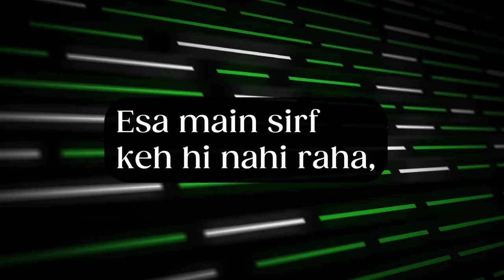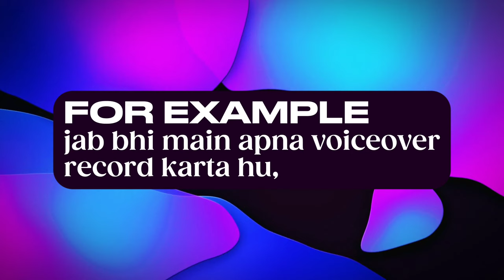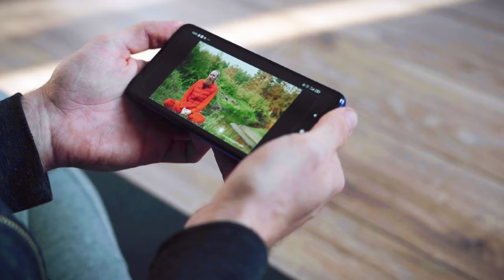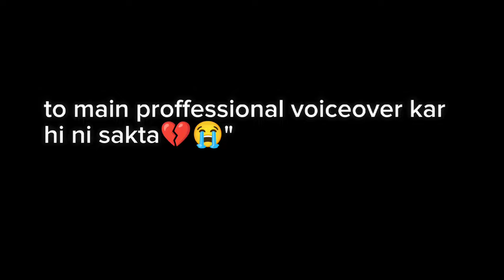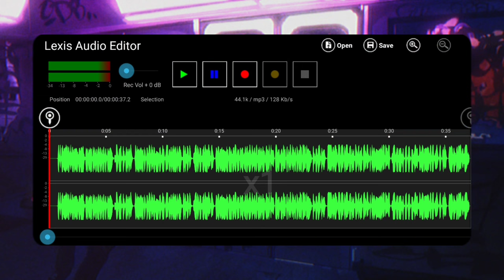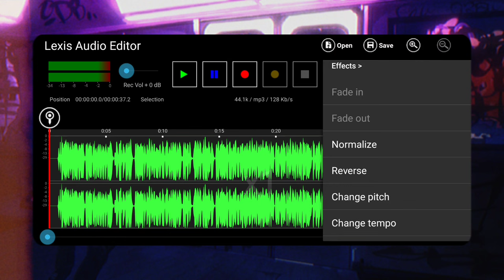Get PRO MOBILE VOICEOVER in 3 EASY STEPS! (10X More Views on YouTube)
How to RECORD & EDIT VOICEOVER (Step by Step)

In this video, you'll discover how you can edit and record your voice professionally, just on your mobile phone. this video is in depth professional free voice over editing guide and course. with the help my tips you'll get crisp and clear voiceover the will impress ur viewers. And this is my whole process and steps what i follow to get a professional HD, Clear voiceover  without expensive mic and gears, including how to record and edit voiceover to get crisp and clear! And what are the actual methods that i follow for making Voiceover professionally. so just follow this guide and get a professional captivating voiceover that will increase your engagement with the audience also retantion for making your video viral.